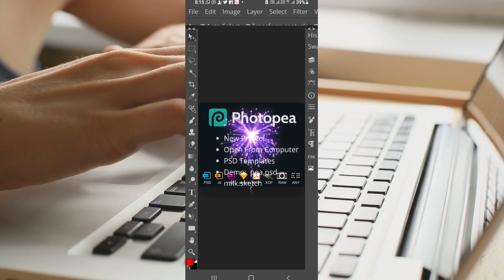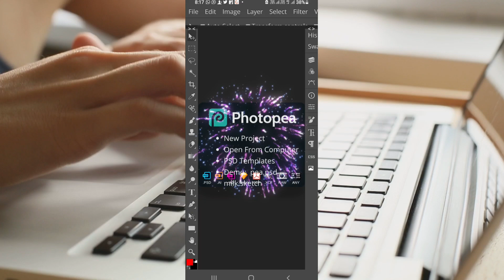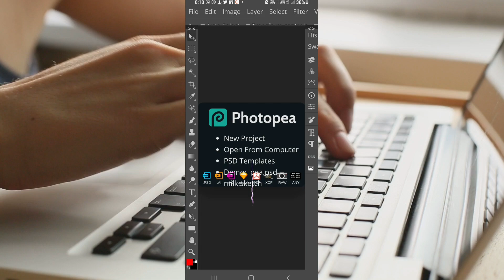mobile photoshoot। मोबाइल से फूल कंप्यूटर कोर्स सीखे।computer course। image drawing। mobile tips and